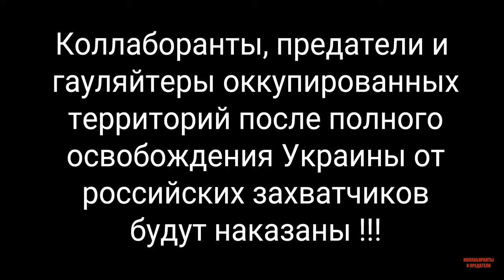Берислав, Херсонская область. Два колобка ...